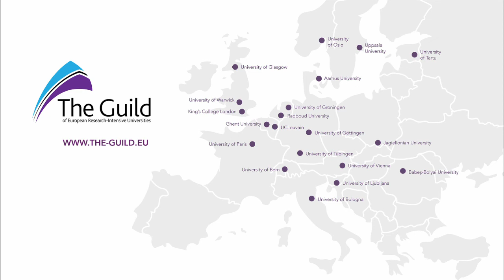The Guild Open Science Interview with the European Commission: what will change in Horizon Europe?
In this interview, The Guild discusses with the European Commission how Open Science will be mainstreamed in Horizon Europe and what are the concrete implications for researchers and their institutions.
The interview features the participation of:
- Mr. Konstantinos Glinos, Head of Unit for Open Science at the European Commission, Directorate-General for Research and Innovation (DG RTD).
- Interviewed by:  Professor Antonino Rotolo, Vice-Rector for Research (Alma Mater Studiorum – University of Bologna, Italy) & Silvia Bottaro, Senior Policy Officer at The Guild of European Research-Intensive Universities.

Please note that the views expressed are those of the author and do not necessarily represent the official view of the European Commission on the subject.